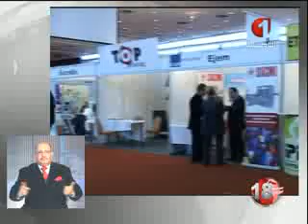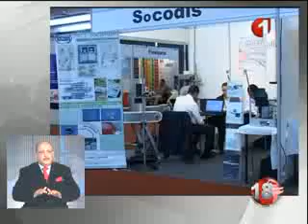النشرة المسائية للأنباء 03 12 2013